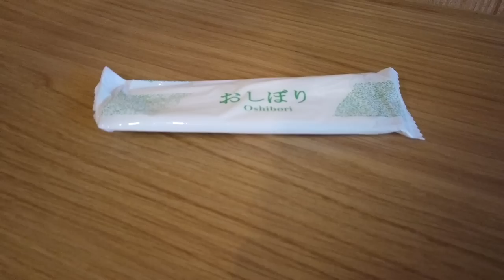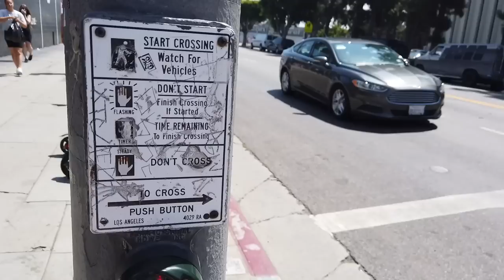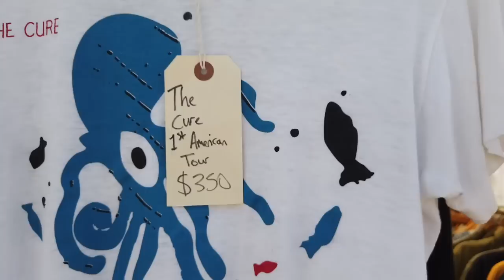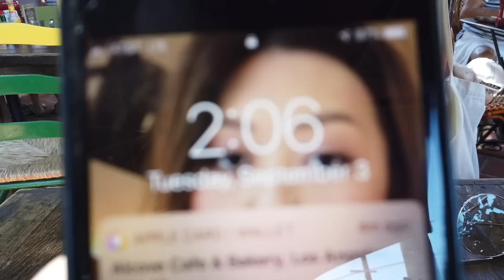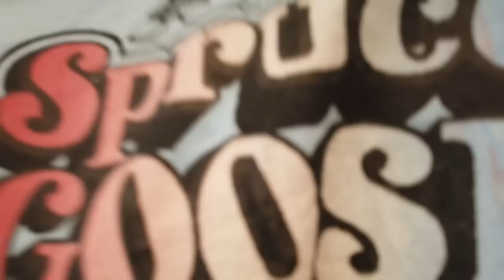Melrose Trading Post Flea Market & Thrift Vlog and Haul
Hi!  Look guys we did it!  Two videos in a row!  Yes!  In this vlog/haul we hit up the new Ippudo in West Hollywood, the melrose trading post flea market, the vintage shops in Los Feliz and some of the cute shops in Highland Park all with mini hauls to show you what we got.

Our new tiny vlog camera